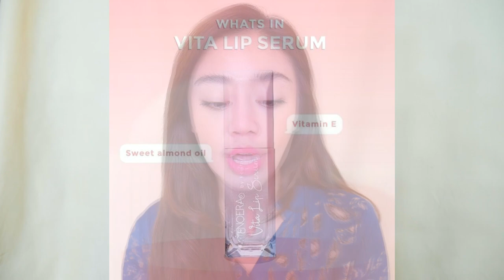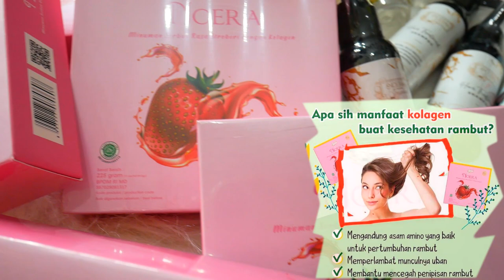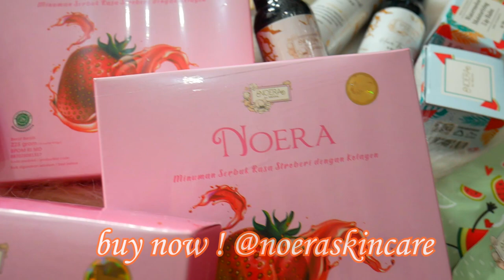LIPGEL NOMOR SATU MENURUT TASYAREVINA ASLI PASTI KALIAN SUKA